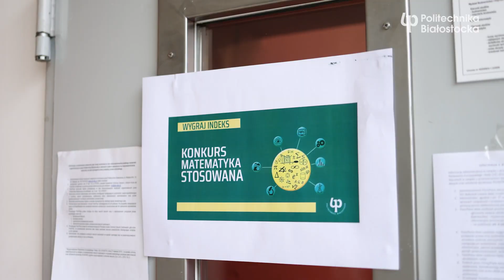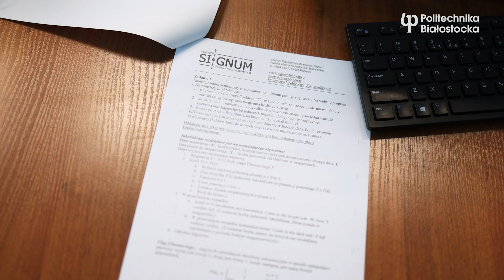Konkurs Matematyka Stosowana Politechniki Białostockiej. Finał 2023 r.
O przebiegu finałowego etapu 8. edycji ogólnopolskiego konkursu „Matematyka stosowana” mówią dr hab. Dorota Mozyrska, prof. PB, dziekan Wydziału Informatyki oraz dr inż. Rajmund Stasiewicz, koordynator konkursu.

Ogólnopolski konkurs „Matematyka stosowana” organizuje Centrum Popularyzacji Matematyki SIGNUM działające przy Wydziale Informatyki Politechniki Białostockiej. W rywalizacji, w której nagrodą jest indeks na dowolny kierunek studiów na Politechnice Białostockiej, mogą uczestniczyć uczniowie szkół ponadpodstawowych. W konkursie wykazują się swoją wiedzą matematyczną i umiejętnościami zastosowania jej w praktyce, m.in. w zadaniach statystycznych, przeprowadzeniu doświadczeń i pomiarów.